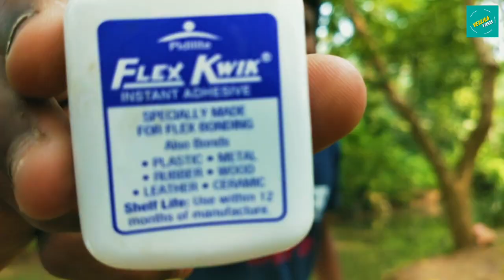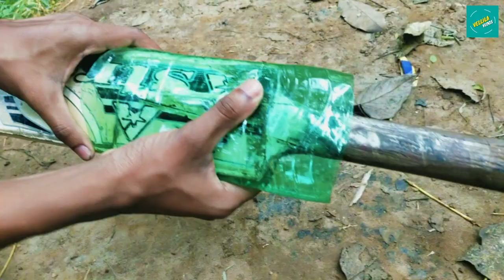⚡️How to rebuild⚡️ a 🏏Cricket bat. 🏏ക്രിക്കറ്റ്‌ ബാറ്റ് 🏏പൊട്ടിയാൽ ഇനി സിമ്പിൾ ആയി റെഡിയാക്കാം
🔰VELLILA VLOGS🔰

നമ്മുടെ ചാനൽ സബ്സ്ക്രൈബ് ചെയ്തു 1കെ ആക്കാൻ മറക്കല്ലേ.